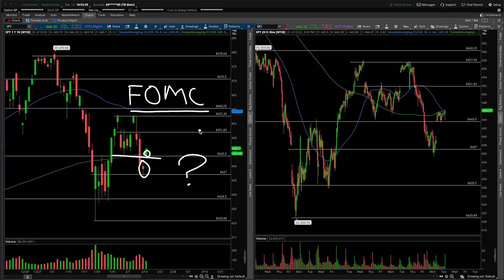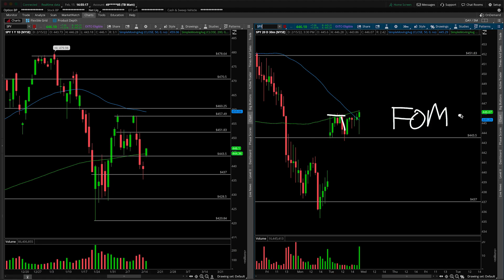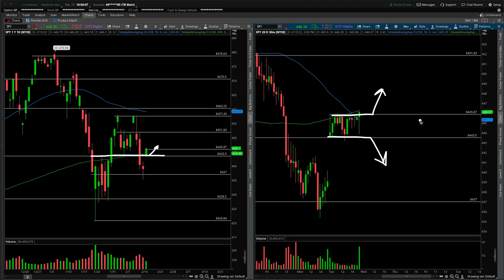SPY (SPDR S&P 500 ETF Trust) Stock Technical Analysis | 2/15/2022